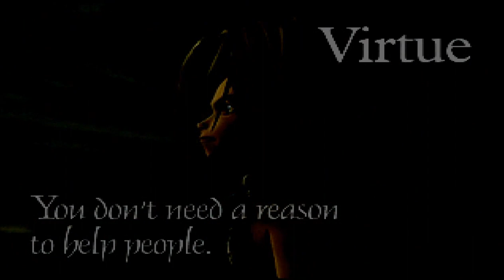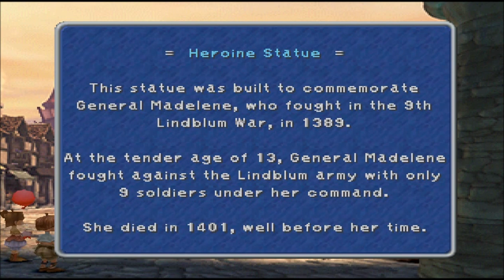Let's Play! Final Fantasy 9 Part 1 - Damnit Myri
GOD YOU DO NOTHING BUT GUSH ABOUT HOW MUCH YOU LOVE THE GAME WHY DON'T YOU MARRY IT.

Also aren't we setting the bar high.. another HUGE rpg?!

..This is my latest foray into solo-LPing. lets see how far I manage this time.. Enthusiasm is high and this is one of my favorite games.

You may hear someone in the background, yelling about food.. I am SO surprised my mic got that.. that's the crazy lady downstairs (other apartment) yelling at her kids :(

Also apologies for any little bugs or slowdowns.. imperfect equipment and software.